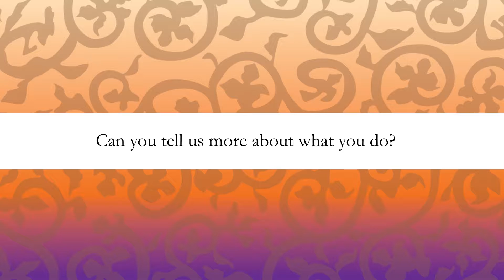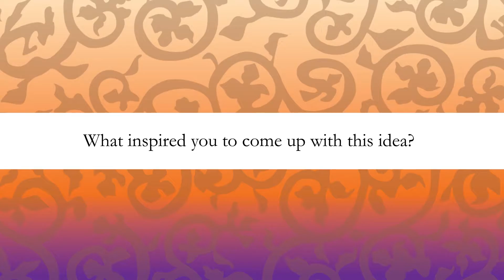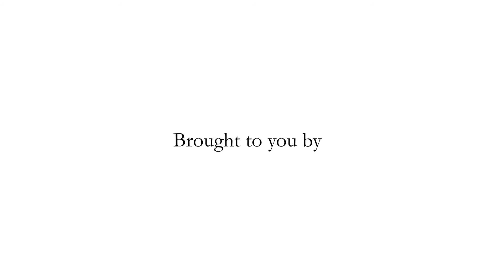Merdeka Award Thumbs-Up Challenge Second Series (Preserving Malaysian Culture )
A platform to share impactful and sustainable ideas that could be implemented to make a difference in the lives of Malaysians!

Winners:
1st - Chuo Yuan Ping (Fusion Wayang Kulit)
2nd - Welyne Jeffrey Jehom (Pua Kumbu)
3rd - Emilia Tan (myBatik)